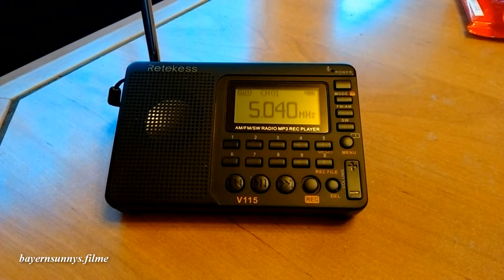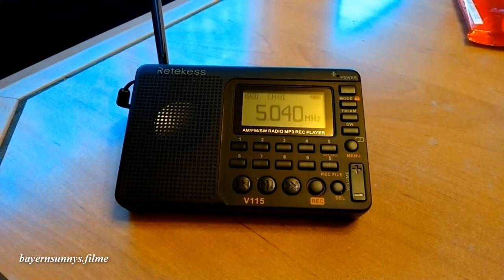Radio Habana Cuba - 5040kHz - 14.04.2019 - 4:30 UTC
Radio Habana Cuba - 5040kHz - 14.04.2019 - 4:30 UTC - QTH: SouthEast Bavaria Germany - LOC: JN68op - Distance: ~ 8500km
Receiver: Retekess V115 - Antenna: 10 Longwire